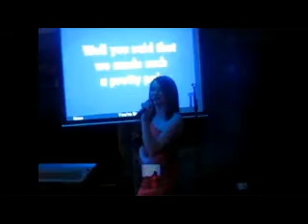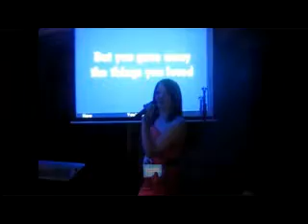Marie Dalton You're So Vain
Marie singing the Carly Simon classic You're So Vain